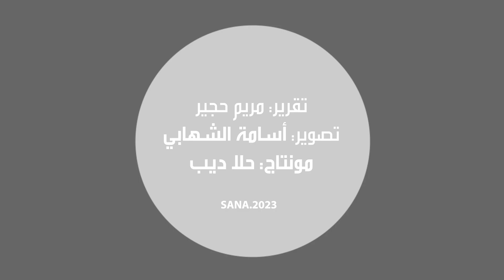فعاليّة موسيقية “تراثية” على هامش المؤتمر الاستثنائي الخمسين لاتحاد المؤسسات العربية بقصر العظم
على هامش المؤتمر الاستثنائي الخمسين لاتحاد المؤسسات العربية في دول أمريكا اللاتينية “فيا اراب”، نظّمت وزارة الثقافة اليوم فعاليّة موسيقية “تراثية” في قصر العظم في دمشق.

وتضمن برنامج الفعالية التي قدمتها فرقة قصيد بقيادة المايسترو كمال سكيكر مجموعة من الأغاني التراثية من مختلف الجغرافية السورية.
لقراءة المادة كاملة على الرابط:
# المؤتمر_الاستثنائي_الخمسين_لاتحاد_المؤسسات_العربية فعاليّة_موسيقية_“تراثية”